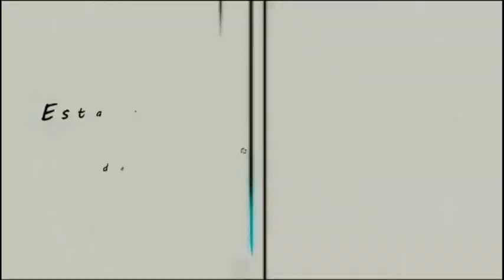🚨💣Güinera ARRASÓ en la VOZ URUGUAY!!!🎼🎹🎶🎵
Cantante de Güines que vive en Uruguay Arrasó en la Voz!!!